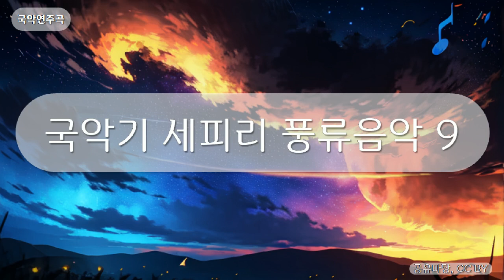국악연주곡 - 국악기 세피리 풍류음악 9